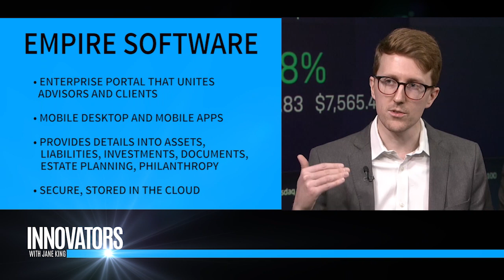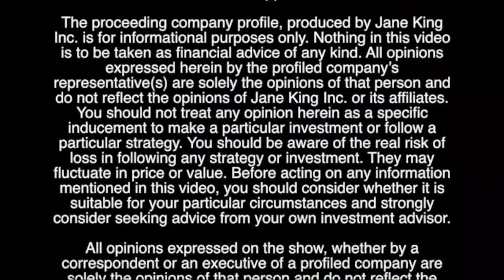Empire Software | Founder Matthew Hoffman & Arthur Bavelas of Family Office Insights | Innovators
Jane King interviews Matthew Hoffman, the Founder of Empire Software, and Arthur Bavelas, the CEO of Family Office Insights, at the Nasdaq Market Site. Segment from TV Show 'Innovators with Jane King'.

Empire Software
Empire is an enterprise portal that unites advisors and clients. It aggregates and organizes all client information across institutions, entities, and asset classes into a secure cloud-based platform. With both desktop and mobile apps, Empire empowers clients and advisors by providing detailed insight into assets, liabilities, investments, documents, estate planning, philanthropy, and everything in between.